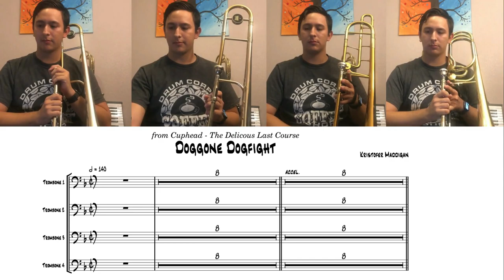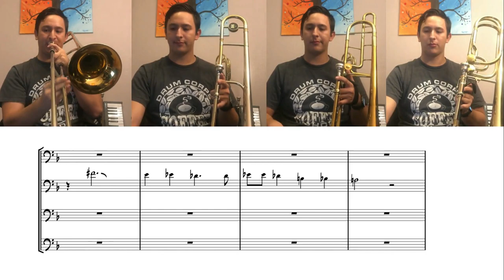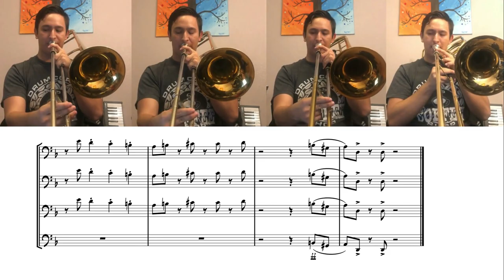Doggone Dogfight | Trombone Section Cover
Finally getting to the Cuphead DLC music. This one is honestly my favorite of the soundtrack, though Bootlegger Boogie is a close second. Got a couple other tunes already being worked on as well, so expect more DLC tracks in the coming weeks.

This transcription was done by balk, link to his transcription is below.

Gear that I’m using:

King 3B Silversonic
Benge 190F Tenor Trombone
Kanstul 1662i Bass Trombone